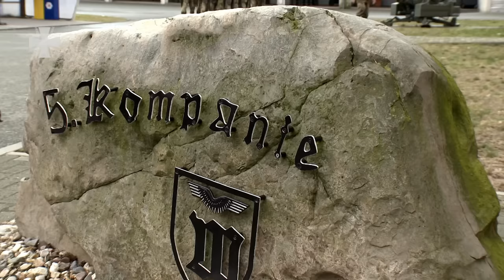Großer Zapfenstreich – Einsatz für die Soldaten des Wachbataillons der Bundeswehr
Das Wachbataillon beim Bundesministerium der Verteidigung repräsentiert Deutschland und die Bundeswehr im In- und Ausland. Ob Staatsbesuch, Kranzniederlegung oder Großer Zapfenstreich, das Wachbataillon in Reih und Glied verleiht jedem Anlass einen feierlichen Charakter.

Doch die synchronen Bewegungen und die Präzision in den Ausführungen müssen von den Soldaten des Wachbataillons intensiv geübt werden. Jedes militärische Zeremoniell erfordert geistige und körperliche Belastbarkeit.

Diesmal steht der Große Zapfenstreich zu Ehren von General Hans-Lothar Domröse an. Wir haben die Soldaten des Wachbataillons bei ihren Vorbereitungen begleitet.

Willst du mehr über den Großen Zapfenstreich erfahren? Interessierst du dich für das Wachbataillon?

04/2016
16e16902